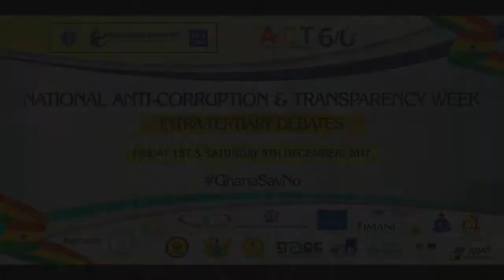CORRUPTION, GHANA INTEGRITY INITIATIVE EXCLUSIVE INTERVIEWS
GHANA INTEGRITY INITIATIVE, THE YOUTH ARE EAGER TO SUPPORT ANTI- CORRUPTION CAMPAIGN IN GHANA.